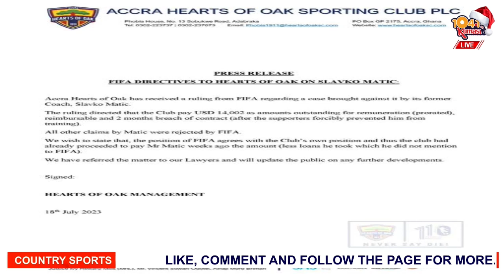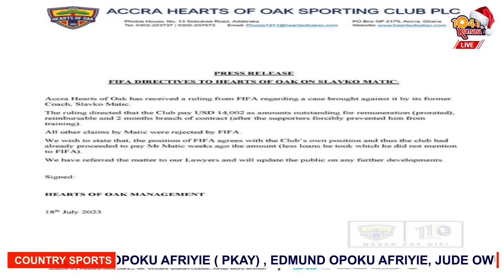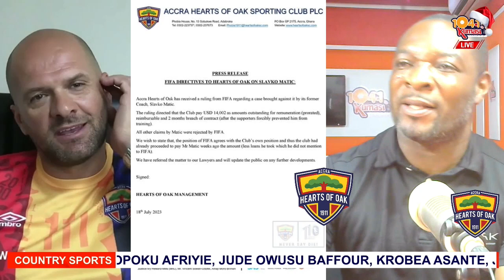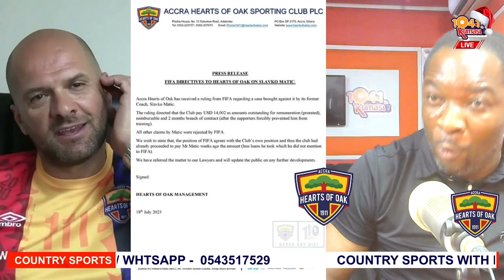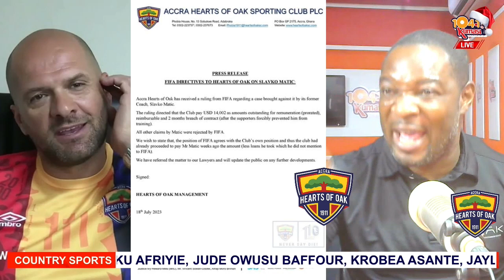🔴🟡🔵BREAKING NEWS: EEEII🔥 FIFA ORDERS HEARTS OF OAK TO PAY $14,000 TO COACH SLAVKO MATIC - 🎯🔥DETAILS